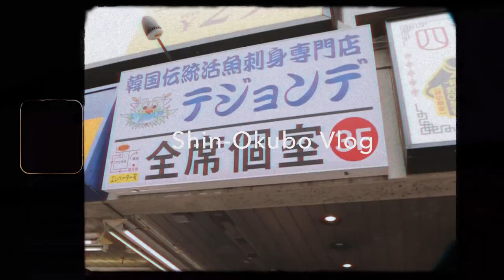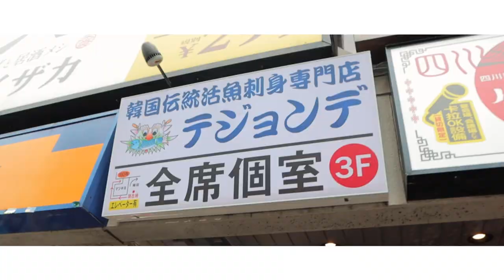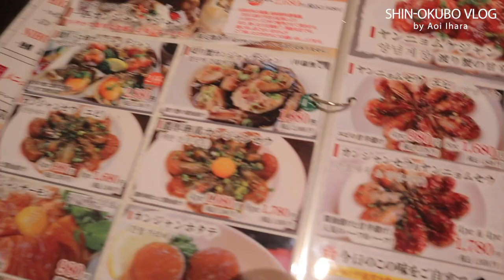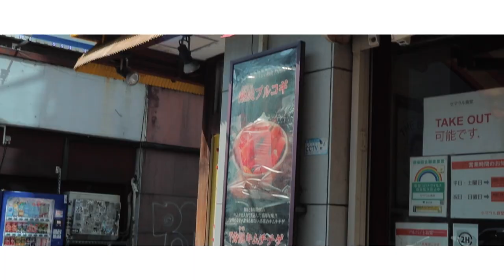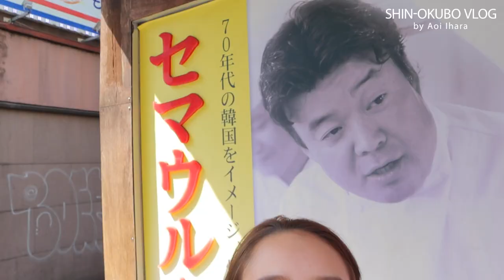【新大久保Vlog】タコの踊り食い(サンナクチ)や韓国料理食べたり、新大久保満喫してきました🇰🇷🐙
新大久保にずっと行きたくて、仕事前に友達と満喫してきたよ🇰🇷
やっぱり、韓国料理は新大久保が美味しい〜❤️
念願のサンナクチ🐙も食べられて嬉しかった！！笑
また行こーっと✨✨

0:00 オープニング
0:59 新大久保到着
1:40 テジョンデ
8:35 セマウル食堂
12:28 お菓子購入
12:50 タピオカ
13:14 エンディング

【マネージャー密着】伊原葵が普段考えていることや今後の夢について聞いてみた！
【秋冬コーデ】私が作ったお洋服の紹介&そのお洋服を使って組んだ7コーデ紹介！7 outfit ideas with Pronk items
【毎日投稿VLOG】DAY2！火曜日の様子をお届けします！メイク/ランチ/仕事/夕食/スキンケア